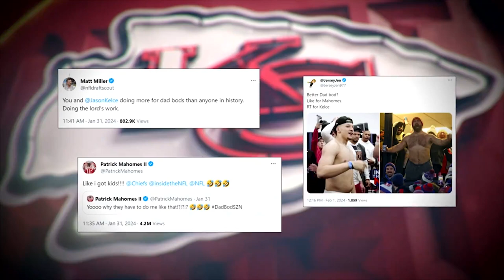Patrick Mahomes tells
NFL on CBS 🏈

"You turn into that villain. You turn into that team that everybody doesn't want to win. You have to embrace that in order to be great."

 that he is ready to cement a dynasty for the Kansas City Chiefs.